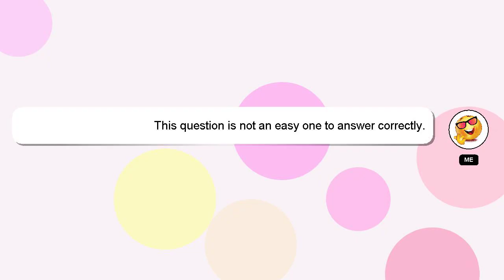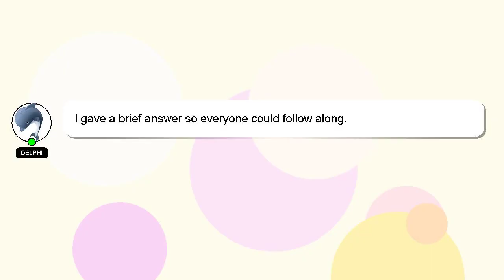How to farm broiler chicken?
An introduction to myself in a few words, Nice to meet you, I am Delphi. Let me help you with your questions. - How to farm broiler chicken?

A 'heart' from me will be given to show my gratitude for your contribution.

*1 What we are experimenting :*